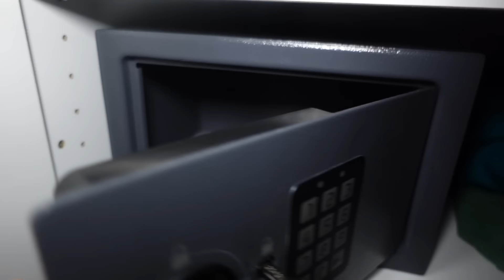ON EST MALADES A CAUSE DE LILY ! - PINK LILY